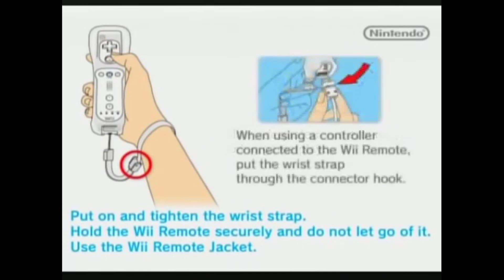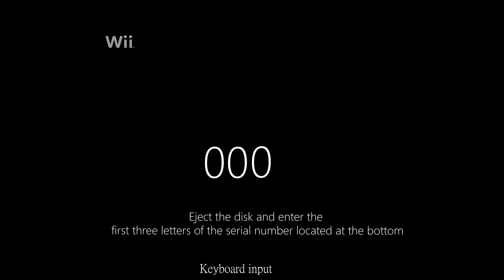Wii anti piracy failed RARE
100% fake